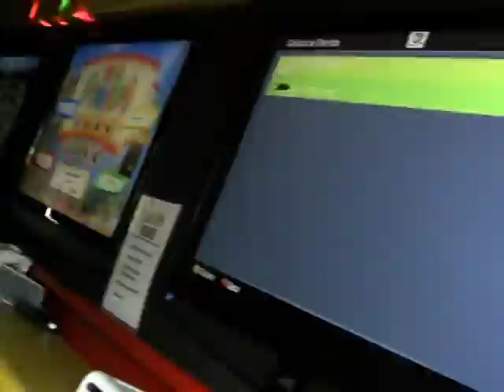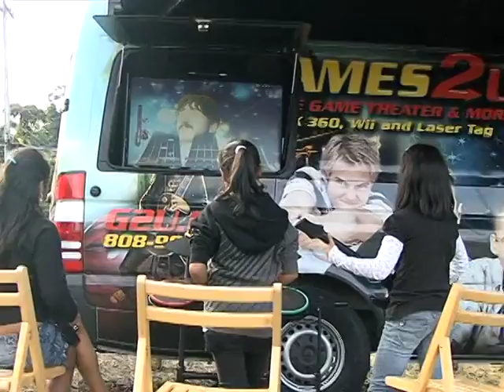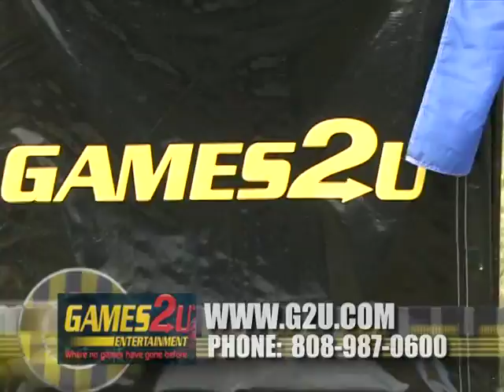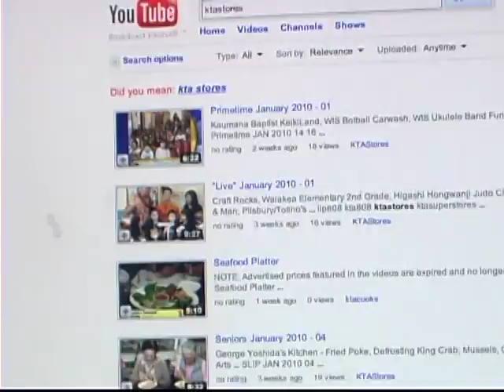Primetime February 2010 - 03 (Advertised prices valid through February 28, 2010)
Eh, What Dat?, Games 2 U, Kraft Products, WHS Reduce, Reuse, Recycle - Prom Clothes, You Tube, Fuji Time, Land O' Frost